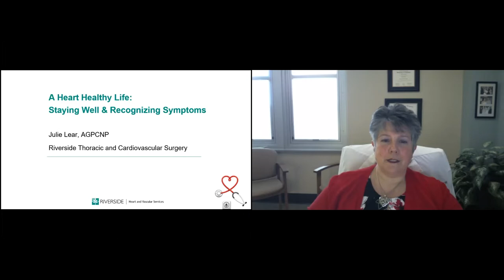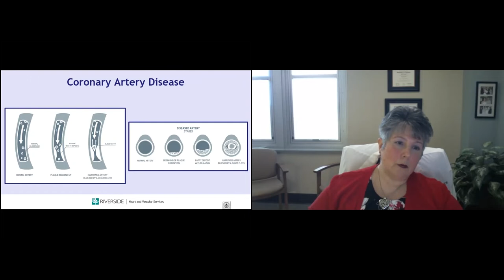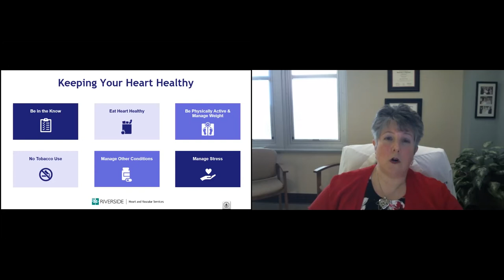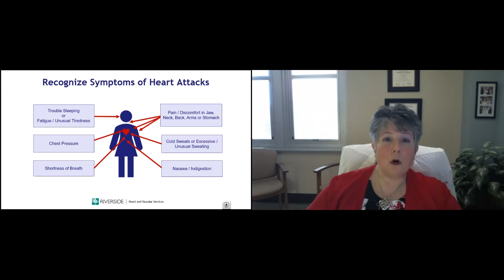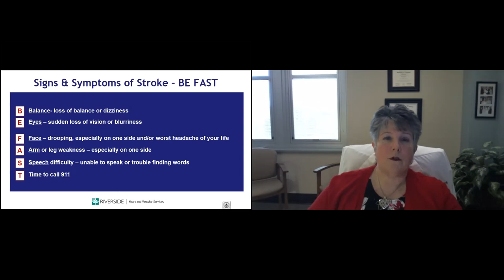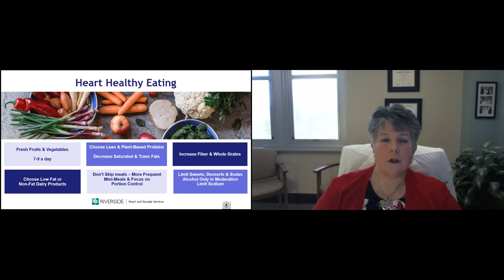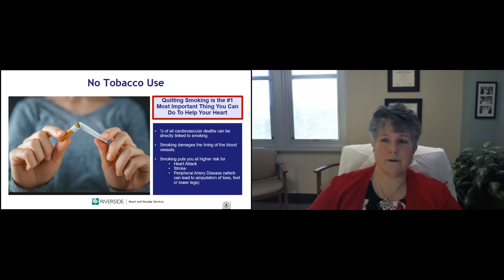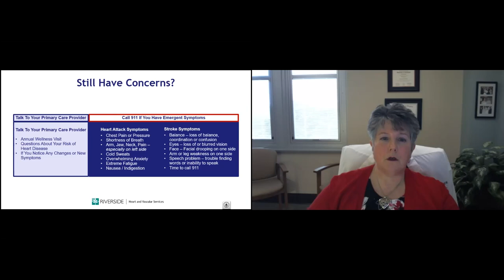A Heart Healthy Life: Staying Well and Recognizing Symptoms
We invite you to join us every Thursday at 6 p.m. throughout February for a Heart Month Lecture Series. Each week a Riverside expert will present on a topic centered around heart health.

We kick off our series tonight with Riverside's Julie Lear as she discusses Staying Well and Recognizing Symptoms of heart disease.